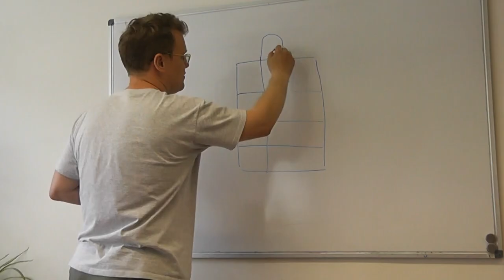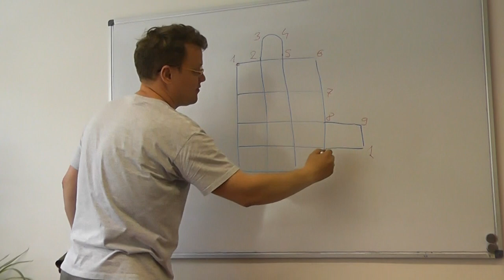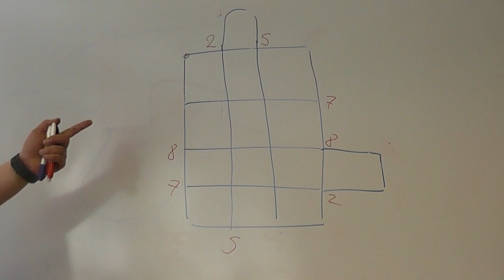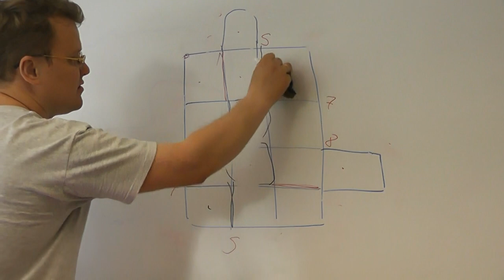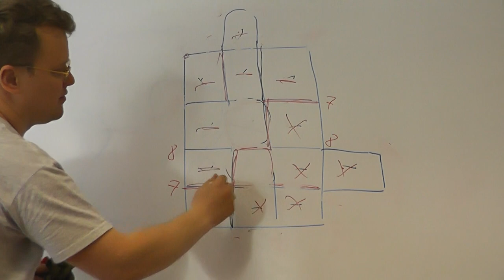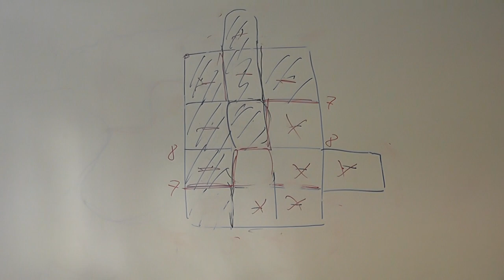8 При разрезании на две конгруэнтные части периметр — тоже пополам